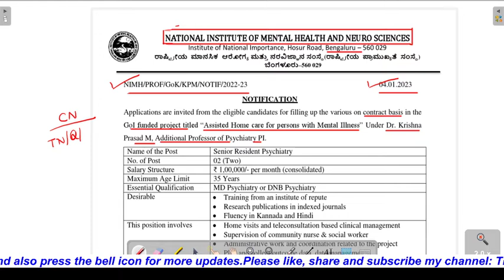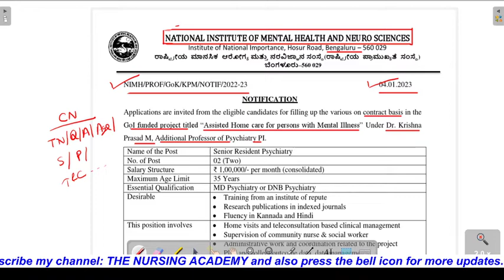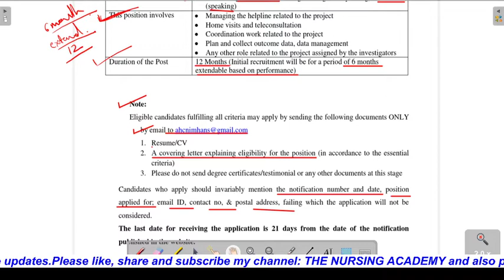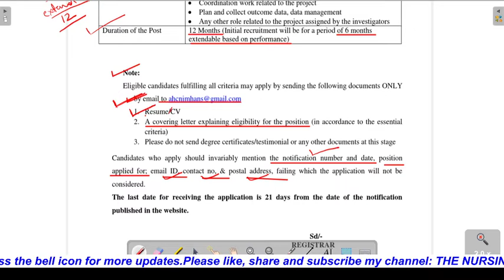NIMHANS Bengaluru staff nurse new vacancy 2023 / NIMHANS latest recruitment 2023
Brief about the video:
                                             This video is about NIMHANS Bengaluru staff nurse new vacancy 2023.